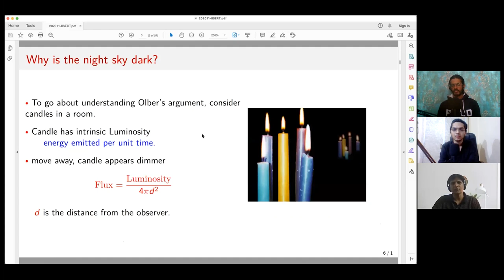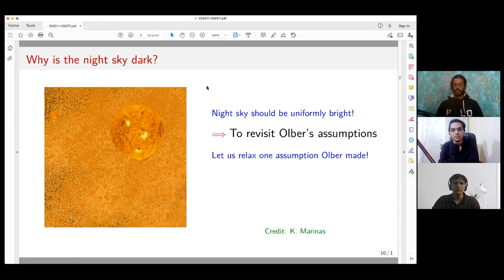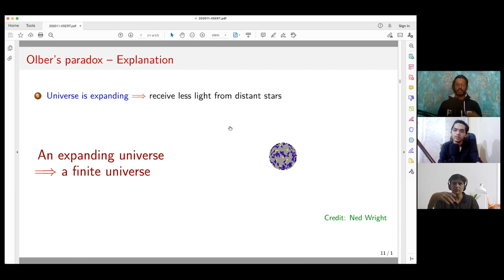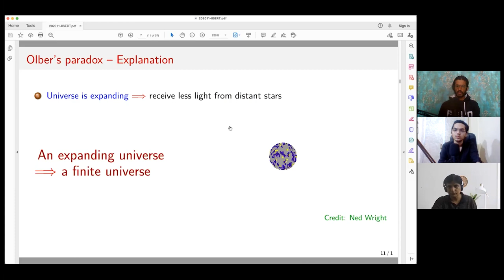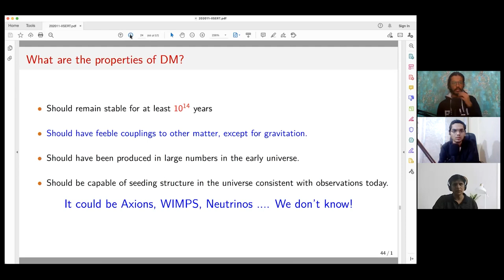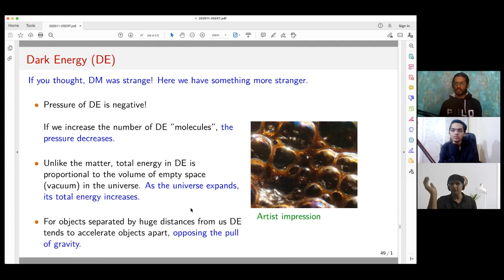Baithak : Episode 4 | Part 1 | Big Bang, Dark Energy, and Time Travel | Prof Shankaranarayanan IITB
Inviting you all to sit with us in the first part of the fourth episode of Baithak! That being "Big Bang, Dark Energy, and Time Travel".
We have with us - Prof. Shankaranarayanan S, Professor at Department of Physics, IIT Bombay. His research interests include Early universe cosmology, Black-holes, quantum gravity, Quantum phase transition.

In part one of this episode, we talked about the Big Bang, Dark Matter and Energy, and Time Travel.
Part Two Coming on 31/1/2021.

Adhyay:
00:00 - 1:18 - LOL
1:18 - 14:03 - Big Bang, Its Flaws and Scope of Improvement
14:03 - 24:25 - Dark Matter, Dark Energy, and Modified Gravity
24:25 - 33:08 - Time Travel: A possibility or a hoax?

See you in the next Baithak!